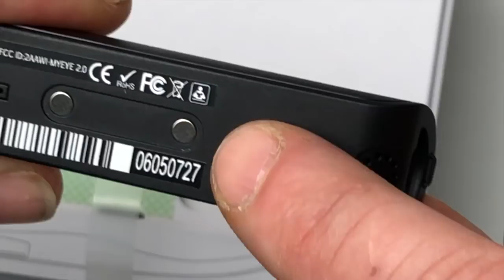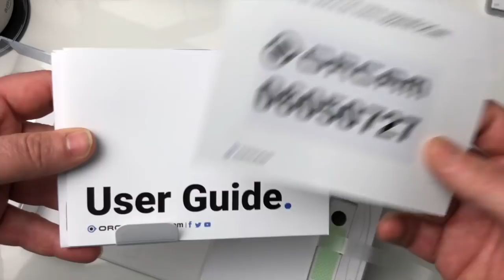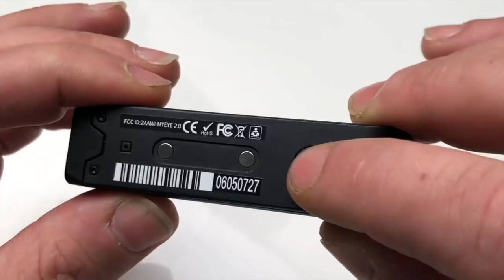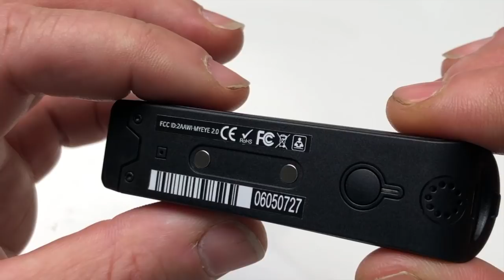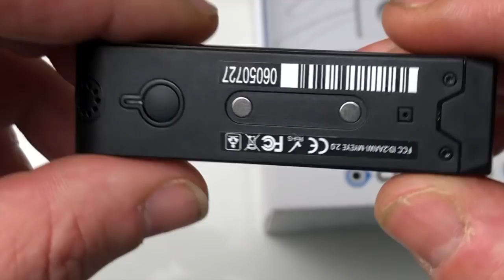Orcam MyEye 2 Unboxing Caméra HD 13Mp Caméra Reconnaissance De Visages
Salut voici ORCAM MYEYE, une caméra HD de 13 Mp à Reconnaissance De Texte, Reconnaissance de visages, Code barre, enfin cette mini caméra muni de multiples outils et d'une grandes fonctionnalités. Aboone toi ça fait toujours plaisir.